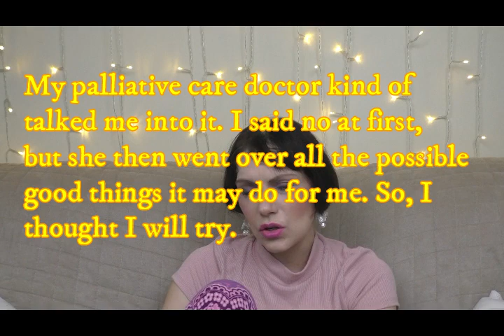Terminal Breast Cancer 016 health update - regular visit + palliative care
I talk about my recent oncology and palliative care visit. The video is shorter than my normal super long videos because I was very, very sleepy.
You will also learn what Possu has been up to. Baaad piggy.